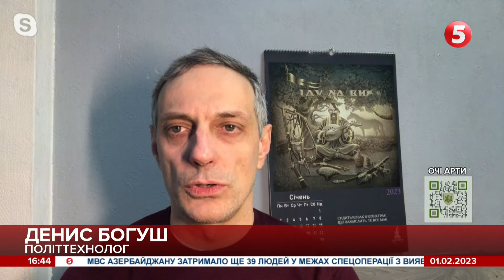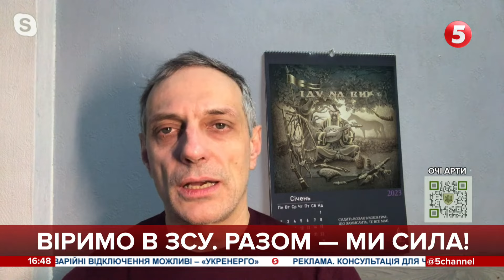"вАГНЕРІВЦІВ" будуть або зливати, або виводити" – Денис Богуш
Денис Богуш, політтехнолог

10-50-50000 - будь-яка сума має значення.

Разом переможемо!
Слава Україні!